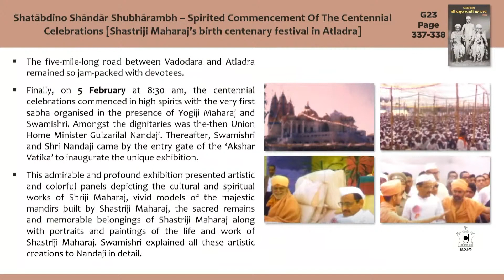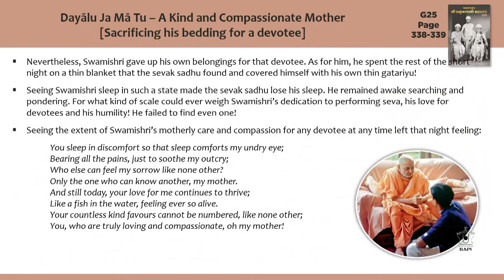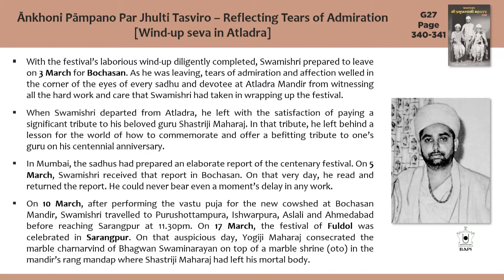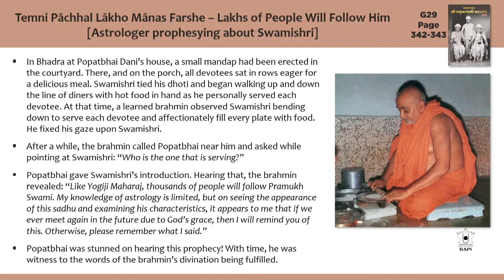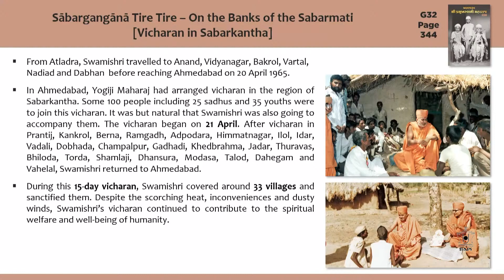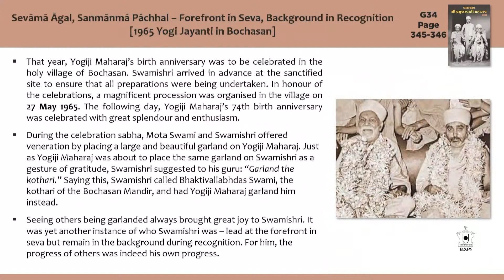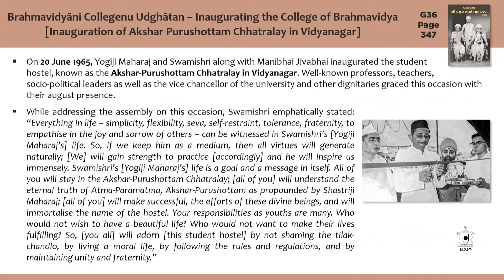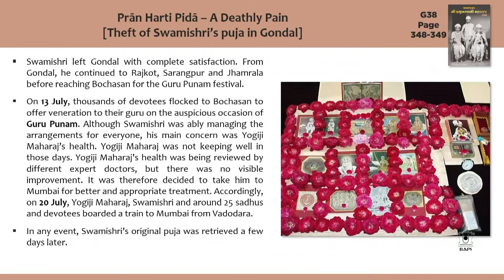Pramukh Swami Maharaj Jivan Charitra Abhyas: Class 28